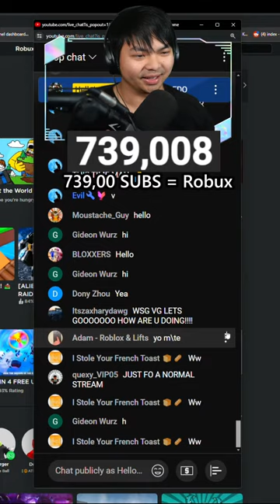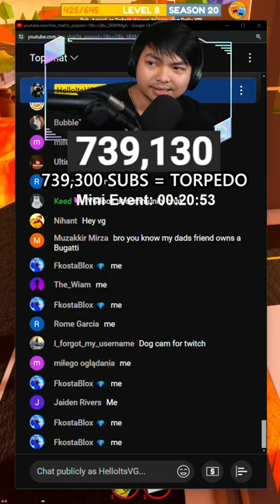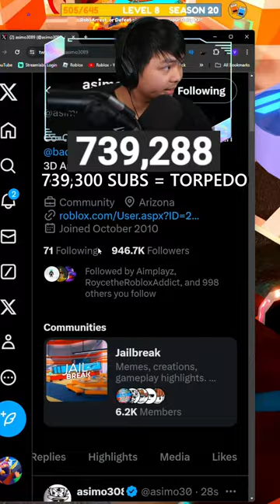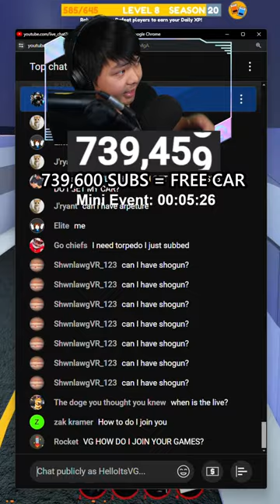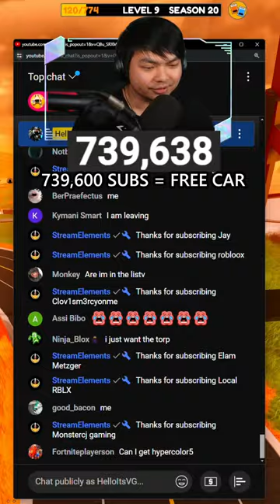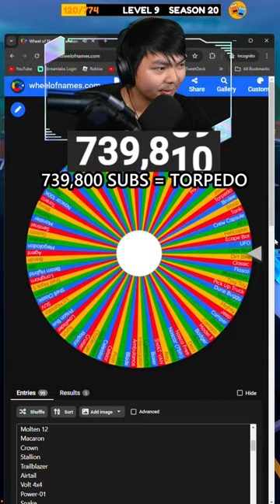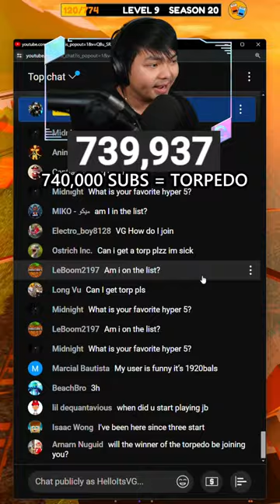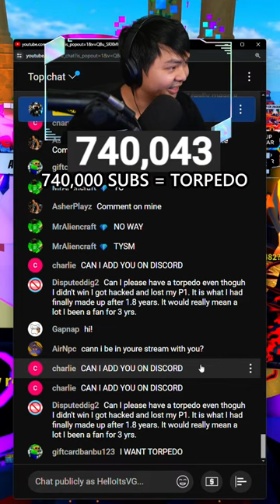🔴If You Subscribe You Get TORPEDO (Roblox Jailbreak)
🔴Sad Jailbreak Roblox News... Live Event Update Soon